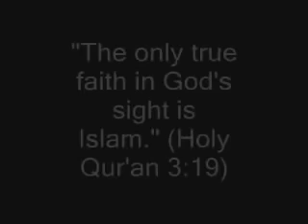Quran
Video from Hilal Khalil